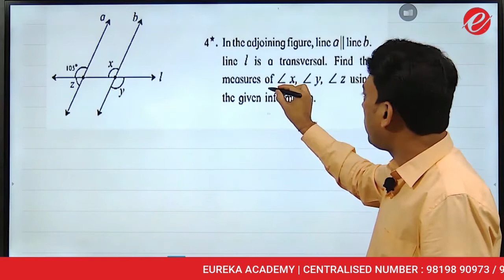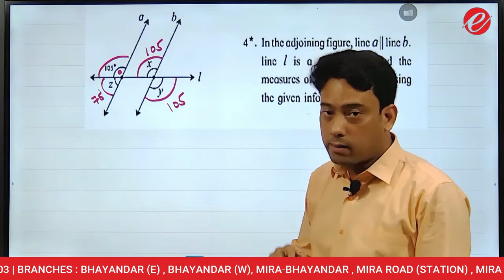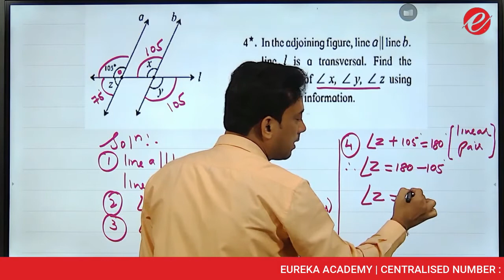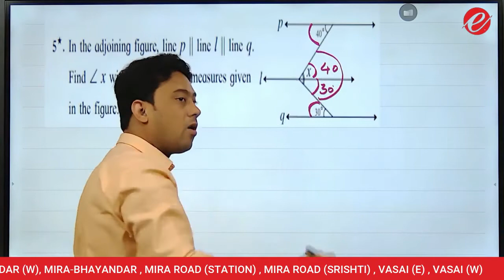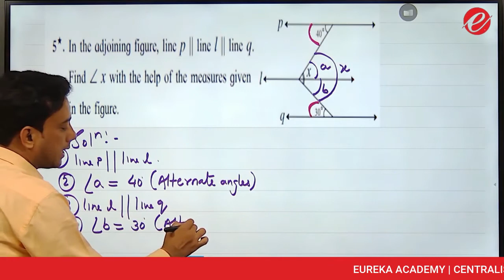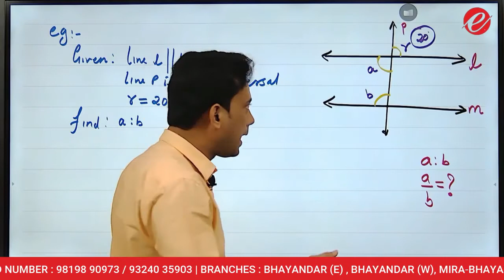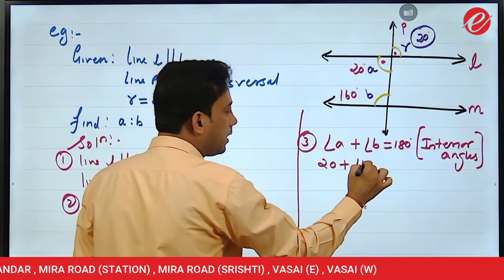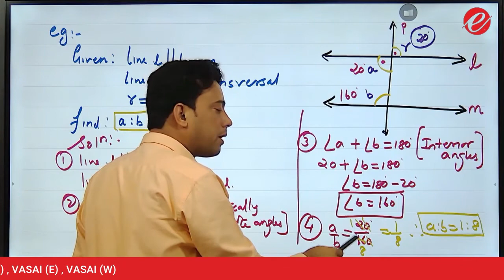STD VIII | Lecture 3 | Chapter -2 | Parallel Lines & Transversal | Maths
In this lecture by AP sir, we will be solving some important problems from Parallel Lines & Transversal.

Please watch the whole video, as this video will help you a lot in your exams.